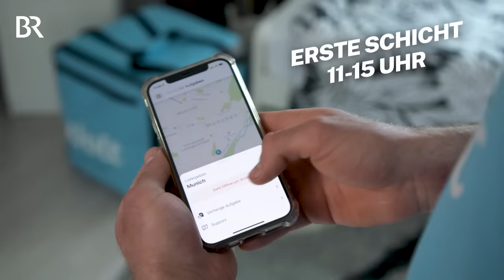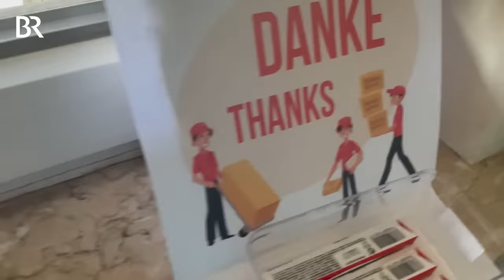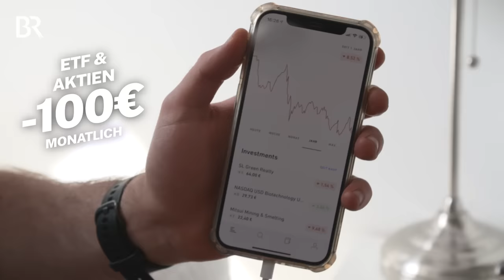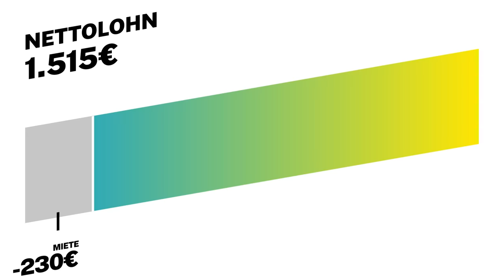Pro Bestellung abgerechnet: Das verdient ein Lieferdienst-Fahrradkurier | Lohnt sich das? | BR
Essen über die Lieferdienst-App bestellen und ein paar Minuten später steht der Fahrradkurier vor der Tür. Gerade seit viele Menschen im Homeoffice arbeiten sind Lieferdienste immer beliebter.
Tekin Duran haut uns seinen Beruf als Auslieferer vorgestellt.

Er ist 20 Jahre alt und brutal fit. Er hat unser Team deswegen nicht nur einmal abgehängt in seinem Job als Fahrradkurier. Tekin liefert Essen aus in München. Dabei muss er wahnsinnig schnell sein, denn je mehr er liefert, desto höher ist sein Gehalt und er verdient mehr, denn er wird pro Bestellung abgerechnet. Er steht also jeden Tag vor einer Challenge und jeden Tag wird es stressig  und das mitten im unberechenbaren Münchner Stadtverkehr.

Ob er am Ende des Tages sein finanzielles Ziel erreicht? Denn nur dann, sagt Tekin, lohnt sich der extrem anstrengende Job. Dabei spielt auch das Trinkgeld eine entscheidende Rolle.

Falls ihr nach dem Video noch weiter schauen wollt zu dem Thema Lieferdienste, hier einige andere Dokumentationen und Reportagen:

Autor: Andreas Neukam
Kamera: Jasper Brüggemann
Schnitt: Daniel Egger, Linda Seeleitner
Redaktion: Eva Limmer, Manuela Baldauf